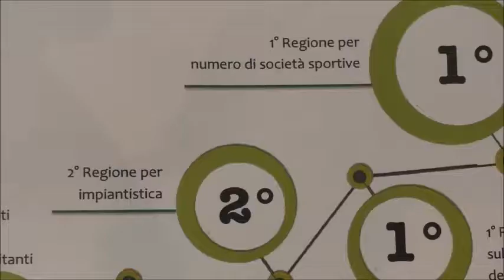"Un piano Marshall per lo sport", parla Rossi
Milano, 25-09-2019 Il sottosegretario lombardo ai Grandi Eventi sportivi, Antonio Rossi, commenta alcuni dati relativi allo sport regionale emersi nel corso del convegno 'Regione Lombardia: la sportiva d'Europa', in cui Rossi ha ricordatole iniziative che si stanno intraprendendo attraverso il  tavolo di lavoro creato in vista delle Olimpiadi Invernali 2026.